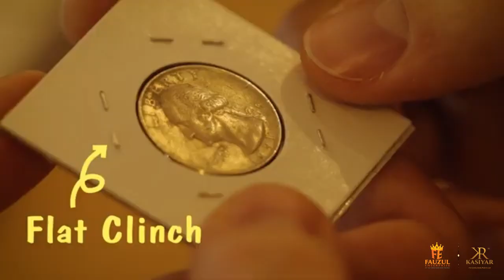MAX Flat Clinch stapler HD 50DF